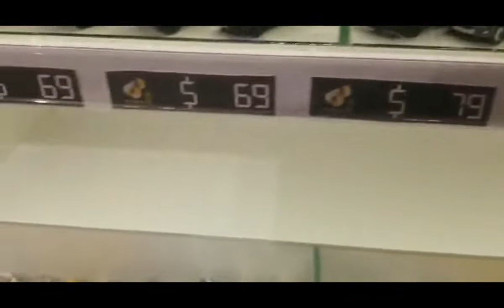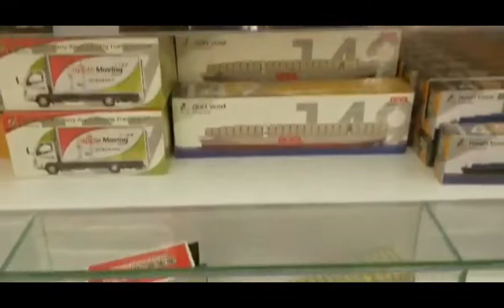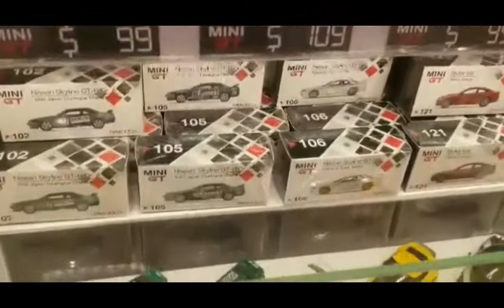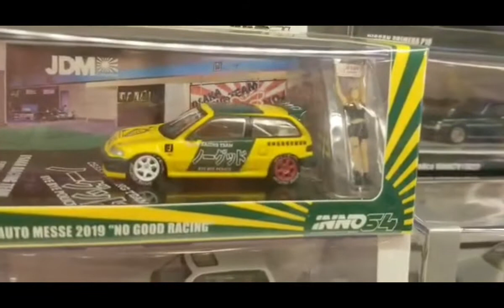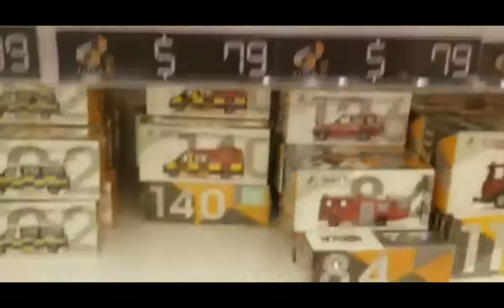deferent type of car toys